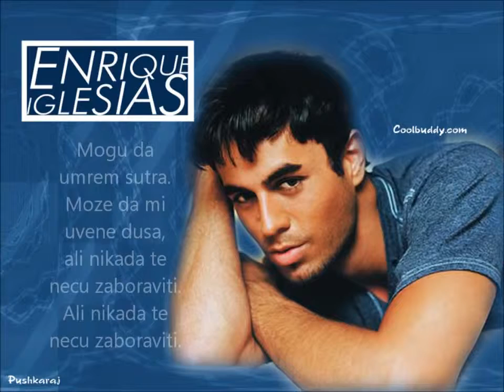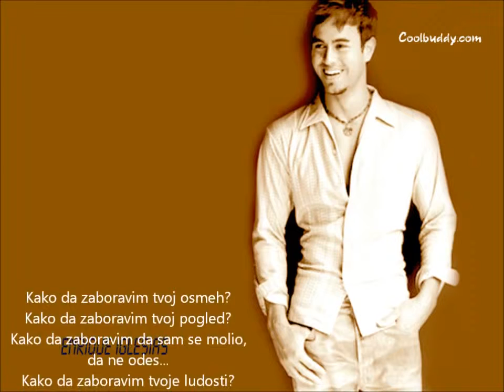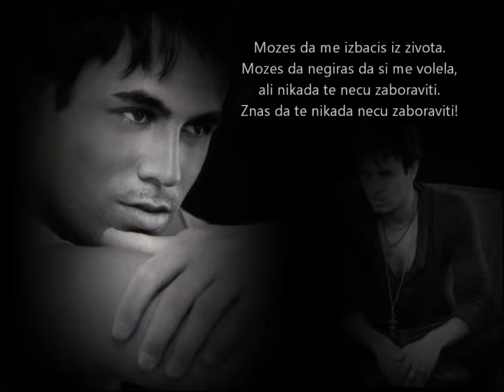Enrique Iglesias - Nunca Te Olvidare (Tekst Na Srpskom)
nadam se da Vam se sviđa i na Srpskom verzija!!
Enrique Iglesias - Nunca Te Olvidare (Tekst Na Srpskom+Specijal za 10+)